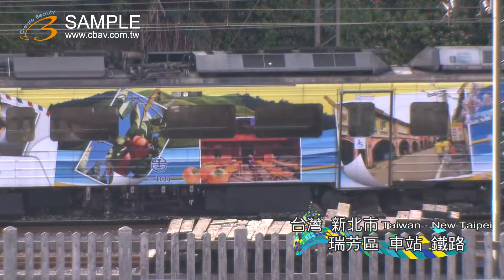ky1376 2012 06 17 美的因 新北市 瑞芳區 車站 鐵路 海岸線 by s